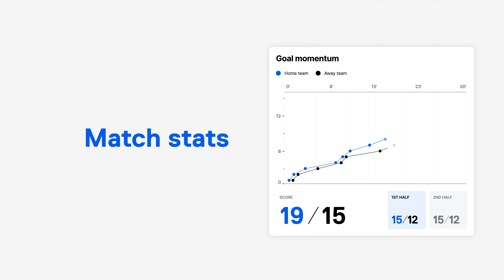AutoData™ Handball: Game-Winning Insights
Now available for handball, AutoData transforms video recordings from any source into detailed data breakdowns in under 24 hours—without breaking a sweat.